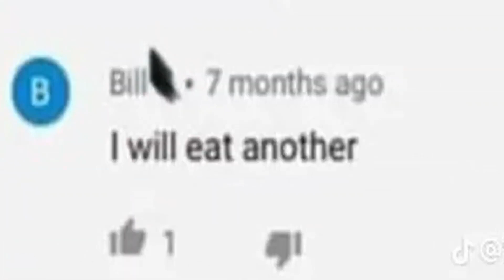I A T E A C A T!! Csupo